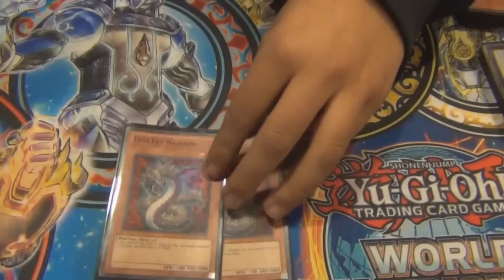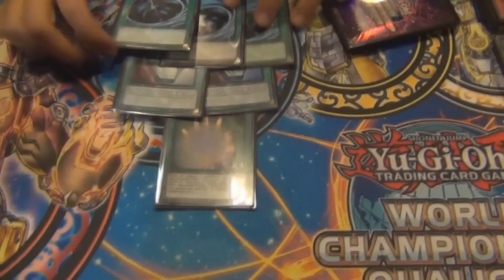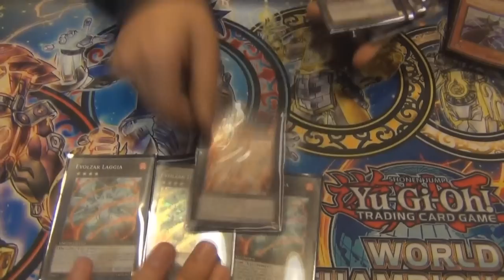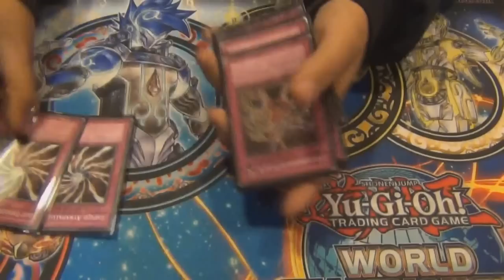Deck Profile - Evol/ Fabian Ramirez Diaz - WCQ Chile